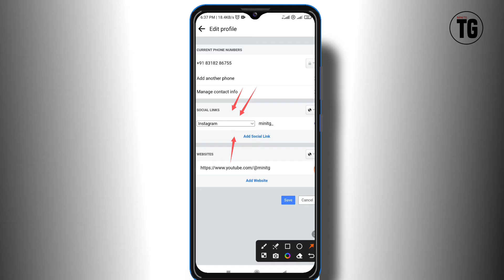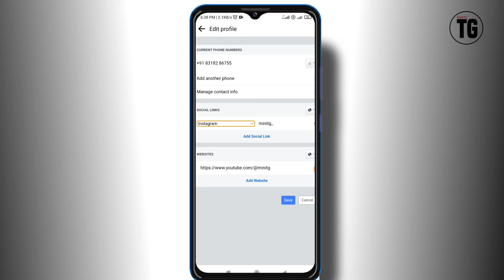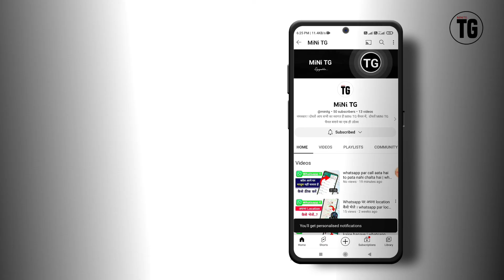facebook me telegram link kaise dale | how to put telegram link on facebook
Your Quires :-
facebook me telegram link kaise dale
how to add telegram link to facebook
 how to post link on facebook story
 how to put telegram link on facebook
 how to share telegram channel link to facebook
 facebook account par telegram ka link kaise lagaen
 facebook me telegram channel ka link kaise dale 2023
 telegram channel ka link facebook par kaise dale
 telegram channel ko facebook par kaise lagaye
 telegram ko facebook se kaise link kare
share facebook page posts to telegram